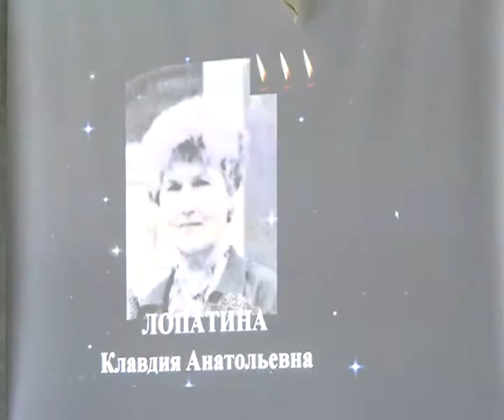14 школа нашего города отметила 30-летний юбилей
Школа - наш второй дом, где мы растём, учимся и воспитываемся. 27 февраля 14 школа нашего города отметила 30-летний юбилей. В этот день родное образовательное учреждение пришли поздравить как его выпускники, так и ветераны педагогического труда  все те, без кого не было бы этого праздника.